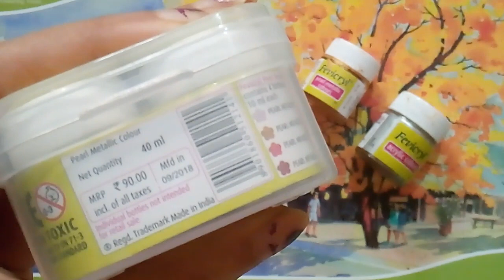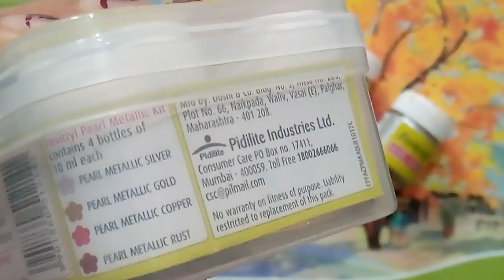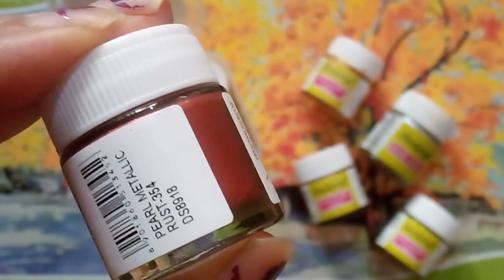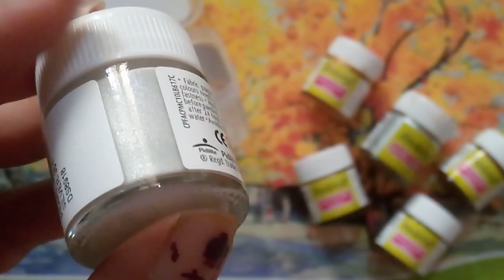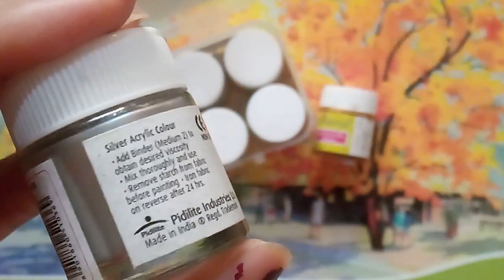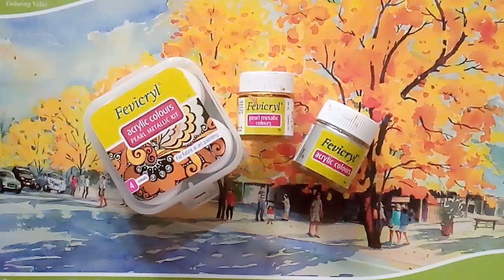Fevicryl Acrylic colours pearl metallic kit 🖌|| fabric & art painting || Review &Unboxing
U can buy this fevicryl Acrylic colours Pearl Metallic Kit here...👇👇👇👇👇🎨

1. Fevicryl Acrylic colors Pearl Metallic Kit, 40ml, 4 Shades

2...Pidilite Combo Fevicryl Pearl Metallic Colors (Silver, Gold, Copper, Bronze, 100ml)

3. Fevicryl Acrylic colors, Pearl Kit, 6 Shades